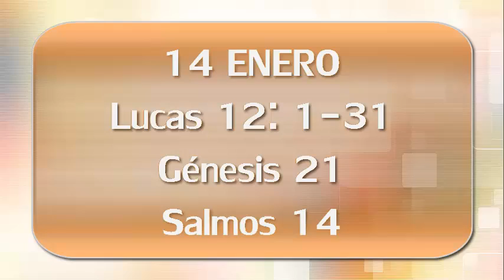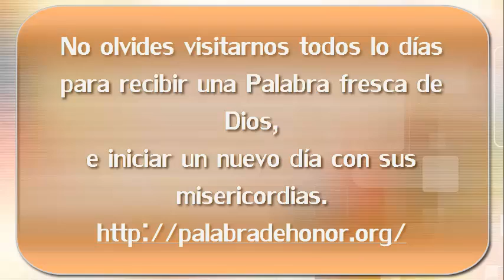14 de Enero, Dios te promete estar contigo en TODO...! / San Lucas 12:1-31; Génesis 21; Salmos 14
Lectura del día 14 de Enero Dios lo Hará ..!
San Lucas 12:1-31;  Génesis 21;  Salmos 14

Descubre nuestra nueva sección de clips, promesas y más para empezar tu día con una Palabra fresca de Dios.